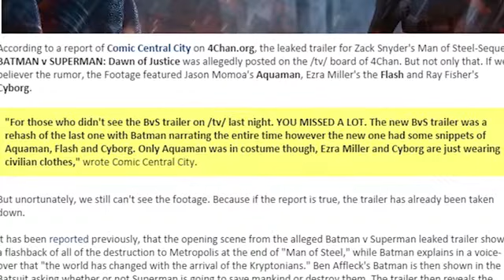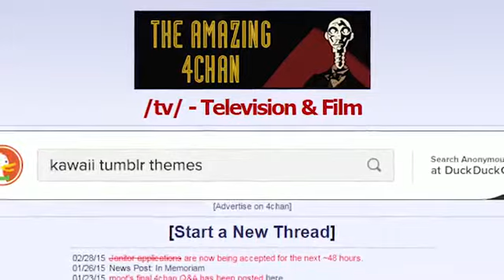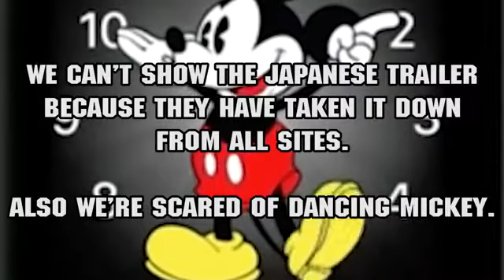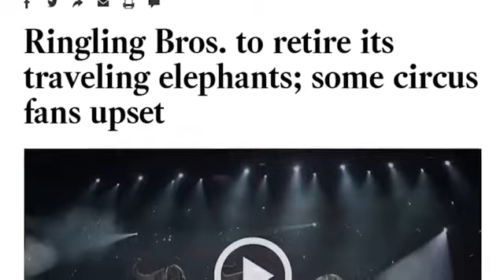Batman v Superman LEAKED! News Dump